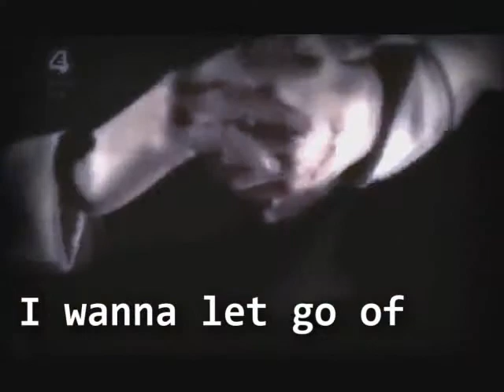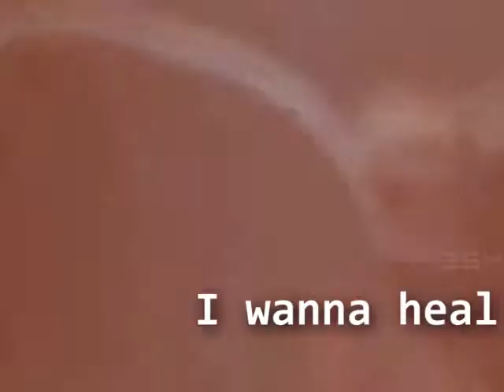Hollyoaks// Jasmine-Jason// Somewhere I Belong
I have been a big hollyoaks fan for 3 years, and I am gonna be making some Hollyoaks videos. I am a big fan of the character Jasmine/Jason Costello and have big admiration for the actress Victoria Aitken for pulling off the part so well, and also for anyone who lives with gender dyspheuria themselves. I can't imagine how hard it must be and the strength it must take.

For everyone that doesn't watch the show or know what is going on: Jasmine Costello has a condition called gender dysphoria, which means she feels like she was born in the wrong body, and she wants to become a boy. In this video, it shows how she battles with this until one day she transforms herself into looking like a boy, and becomes Jason. Jason has now left the show to live with his dad in spoain. He is also taking hormone blockers to complete his transition from female to male.

Song- 'Somewhere I Belong- Linkin Park

I hope you guys like it. Please let me know what you think.